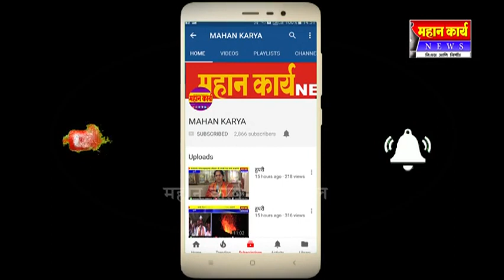रिपब्लिकन पार्टी ऑफ इंडीया 3 ऑक्टोबरला शिरोळमधून उमेदवार अर्ज भरणार